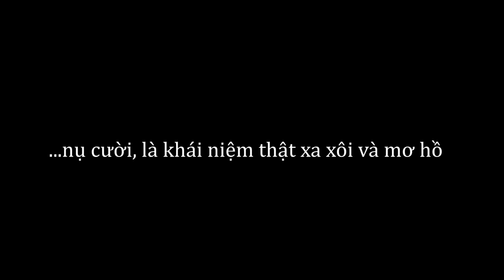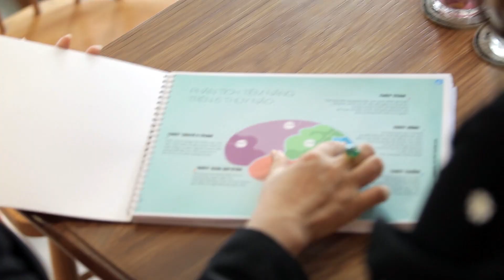TVC Công ty Goldgen Việt Nam// Hôm Nay Bạn Đã Cười Chưa?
Là Đơn vị đã có nhiều năm kinh nghiệm trong việc tư vấn và đào tạo con người, Công ty Goldgen Việt Nam nhận thấy, suốt quá trình gặp gỡ và trò chuyện cùng khách hàng, họ luôn băn khoăn và tìm kiếm những câu hỏi khiến bản thân lạc lối như:
Tôi có đang hạnh phúc không?
Tôi thật sự đam mê và mong muốn điều gì của cuộc sống?
Nhằm tăng khả năng nhận thức cao về bản thân mình cũng như tạo cơ hội để hiểu thấu nhân tâm. Công ty Goldgen Việt Nam đã xuất bản TVC nhân dịp nhận Giải thưởng "TOP 10 Thương Hiệu Tín Nhiệm của năm" được Báo Doanh Nhân Đất Việt, Cục Chống Hàng Giả phối hợp với đài truyền hình HTV1 trực tiếp!
Mời quý khách hàng và những ai đang hoang mang với chính mình đón xem và cùng cảm nhận!!!
Liên hệ với chúng tôi ngay, đội ngũ chuyên gia tư vấn của Công ty Sinh trắc vân tay Goldgen Việt Nam để thử làm bài sinh trắc vân tay demo MIỄN PHÍ –Được tư vấn và giúp đỡ kiến thức về công nghệ sinh trắc học dấu vân tay, một công cụ tuyệt vời trong ngành giáo dục và tâm lý học trên thế giới.
CÔNG TY TNHH GOLDGEN VIỆT NAM
Địa chỉ : 74/46B Bạch Đằng,p2, Q.Tân Bình, TP.HCM